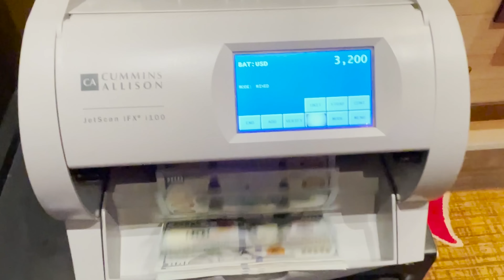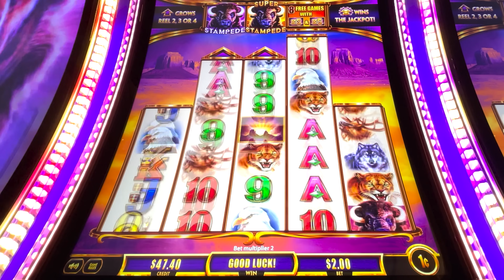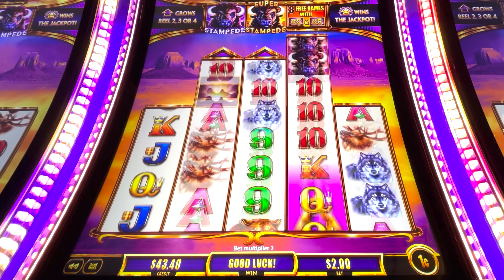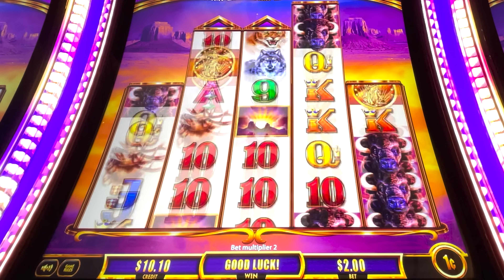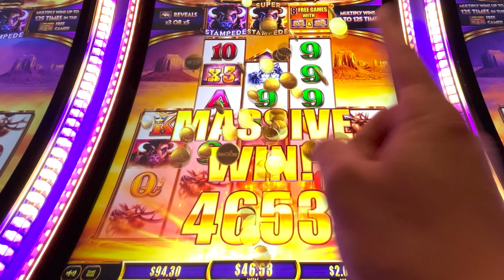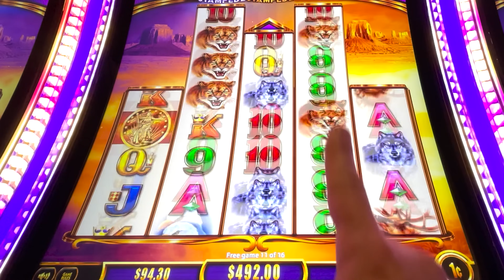TRIPLE SUNSETS ➤ BUFFALO ASCENSION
My Bucket List Item Has Come True ✅ Triple Sunsets with x3x3x3. Once again Buffalo Ascension has outdone itself!